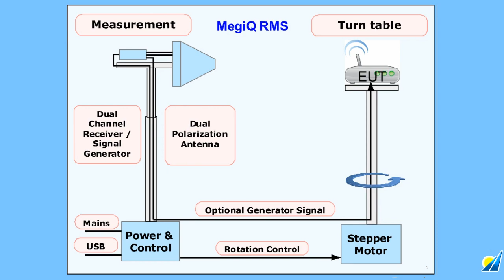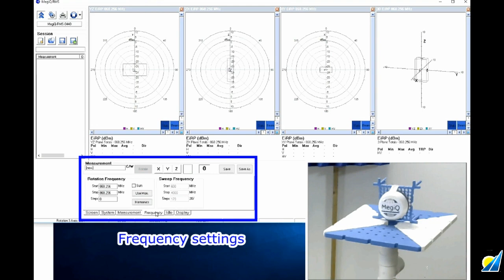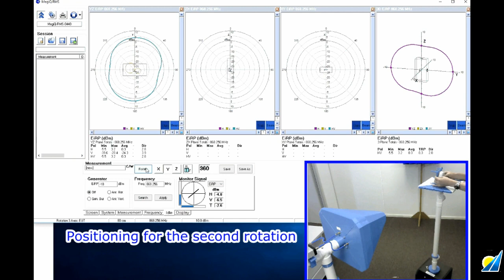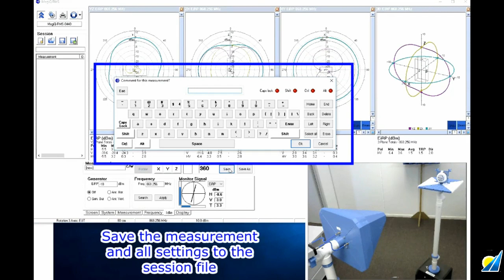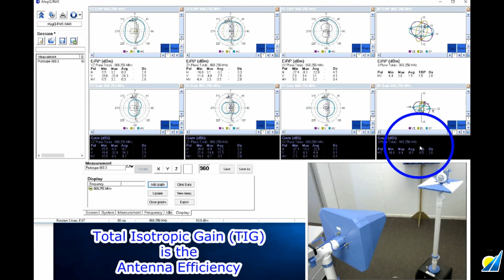Measuring Radiation Patterns with MegiQ products from Saelig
Measuring Antenna Radiation Patterns with the MegiQ RMS-0660.
Uses the RMS-0660 Antenna Radiation Measurement System, a turnkey, low-cost system for measuring antenna radiation patterns and characteristics of IOT and wireless devices. The system is designed to work without an anechoic chamber yet provide reliable and repeatable measurement results.